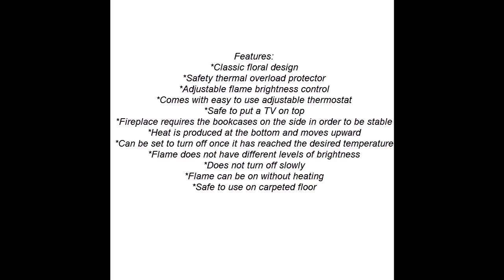Electric Fireplace Media Center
Electric Fireplace Media Center boasts a classy design with a cream ivory finish for an antique look.  This heater console features a realistic flickering flame with a self-regulating heater and a convenient remote control for beauty and ease of use.  Other features include a tv stand mantel and a bookshelf on either side for extra media storage or to display your books or other treasures.  Well made, sturdy, freestanding and beautifully designed to enhance the décor of any living room, bedroom or den.

ELECTRIC FIREPLACE MEDIA CENTER FEATURES:
Unit features 6 fixed shelves – 3 on either side of fireplace
Mantel can accommodate a flat panel TV up to 68.25” W overall ( with a base up to 40.0” W overall)
Produces realistic multi-color flames & burning logs with embers
Classic brick style interior & optional down light lighting
Remote control easily adjusts thermostat, timer, logs, & flames separately
Auto Shut-Off Feature: self-regulating heater turns off when desired temperature is met for efficiency
Efficiently heats a room from 50 – 70 degrees in about an hour for 1,500 cubic feet with a temperature rating of 62 – 82 degrees at 4 degree intervals
Long lasting, energy efficient LED bulbs
Materials: Poplar wood, MDF, polyresin, metal, glass, resin with a Cream Ivory Finish
Enjoy this fireplace year round with or without the heater
Logs & flames gradually turn down once powered off & glass remains cool to the touch
Conveniently plugs into standard wall outlet with 6 ft cord
Heating/power: 120V/60Hz, 1500 watts, 12.5 Amps; includes 1CR2025 batteries
Mantel: 40.0” W x 14.0” D; Supports up to 85.0 lbs
Dimensions of Shelves: 8.50” H x 12.0” W x 7.50” D; Supports up to 15 lbs per shelf & bookshelf top
Overall Unit Dimensions: 42.25” H x 70.26” W x 14.0” D
Bookcase Top Dimensions: 37.75” H x 17.75” W x 11.0” D
Firebox Front Dimensions: 20.0” H x 23.0” W
Product Weight: 152.50 lbs
Assembly is required.
Joanne T. Aug 23, 2015

Truly Awesome fireplace! I have open-space living and dining room areas. This fireplace makes my livingroom look good and it keeps it very warm during the winter.

Very classy – Brittany D. Apr 21, 2015

Did a lot of searches online for an electric fireplace and then kept coming back to this one. Glad I went with this one! Looks very classy and the heat works well. Everyone has complimented it, some thought it was real! Love this fireplace!

Beautiful Addition to My Bedroom Sitting Room – Tanya D. Aug 9, 2015

I love the fireplace and the way it looks in my master bedroom sitting room. For the price, I think the quality of the fireplace and book cases are good. The assembly was a bit of a bear because the instructions are not as clear as they should be; however, I got through it doing it alone.

Shipping / Return Policy

Electric Fireplace Media Center Shipping Policies:

We ship to the Lower 48 States only (Does NOT include Hawaii or Alaska)
We cannot ship to PO Boxes/APO\’s
We cannot combine shipping.
No Local Pickup.
All items will be shipped directly to you from our supplier within 1-3 business days. Most items are delivered within 3-5 business days, however, please allow 3-10 business days.

All items are in stock when they are listed. Inventory is tracked and updated regularly. However, if demand exceeds our supply, we will give the customer the following options: Full refund. Have the item back ordered and shipped when it becomes available. We will offer other items in similar style and quality. Your bid / purchase of the item implies you agree to this policy.

If you have a question about a product not otherwise answered in the item description, please contact us via eBay messages first and allow us the opportunity to help you and be sure we have what you\’re looking for.

Must be an authorized address to receive your Electric Fireplace Media Center.